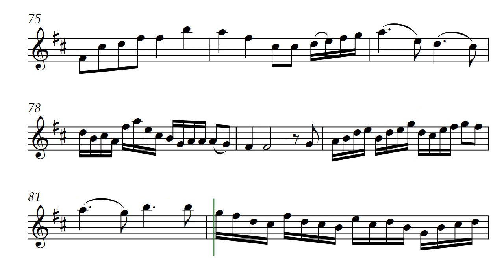Spring Rising (Opus 740) withTenor Recorder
Watching the greening return to the forest after a long winter brought this solo to life. Presented with Tenor Recorder voicing but wonderful with most instruments. There is also a merged video of Spring Rising by Daniel Hay with audio performed by @Christine34176 on the channel.

For my friends musicians Alan, Christian, and Grace, and Christine